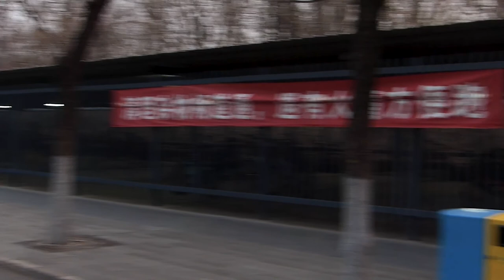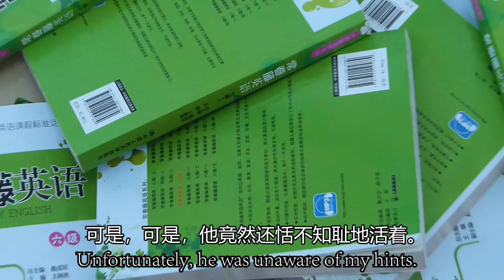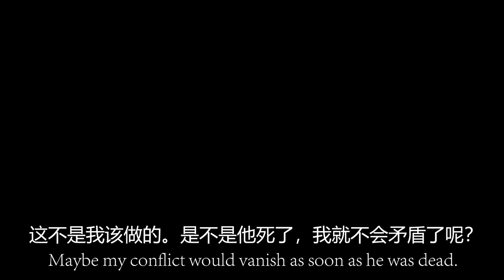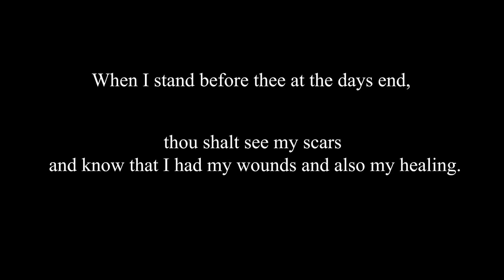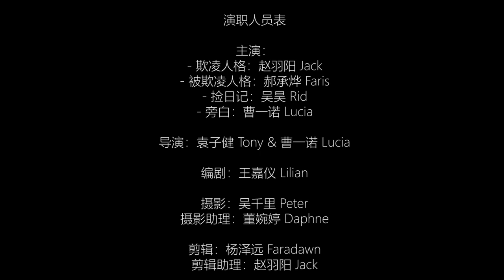Back2you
Produced entirely by students from Beijing 101 Middle School.
The film narrates the story of a teenager trying to solve a "murder" based on a diary, but in the ends find out...